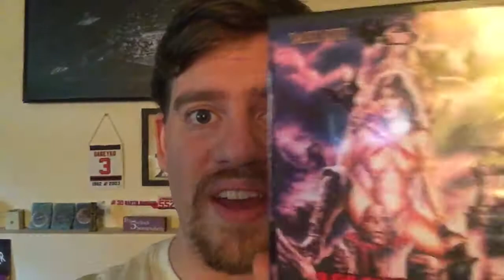Action Sunday Movie Review: Vampirella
Still in the thick of Halloween season, today I look at Vampirella starring Talisa Soto and The Who’s Roger Daltry.